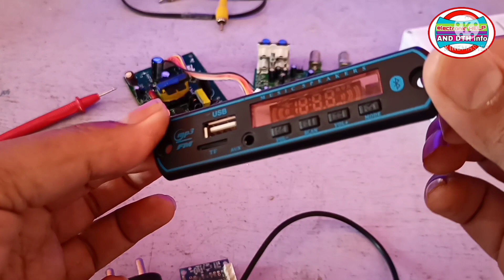input सप्लाई ज्यादा हो जाने पर भी बोर्ड खराब नहीं होगा electronic field पर नए लोग vedio जरूर देखें।